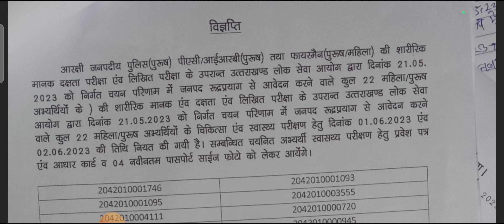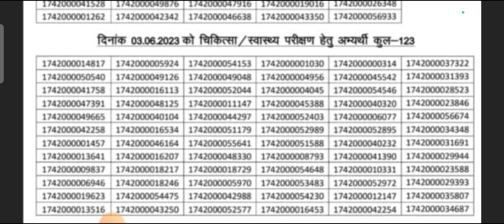रुद्रप्रयाग और देहरादून जिले की मेडिकल लिस्ट जारी ll Uttarakhand Police कांस्टेबल मेडिकल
uttarakhand police recruitment
document format for medical
police medical 2023